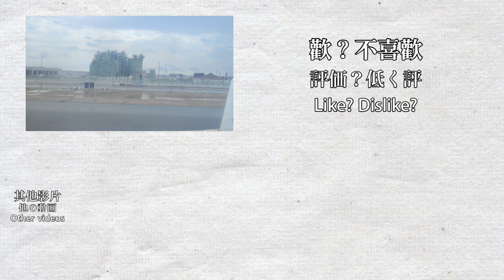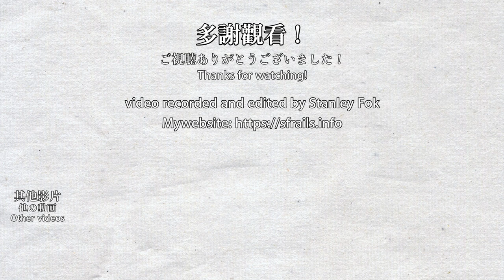✈ Chengdu Tianfu (TFU) in Sichuan, China to Hong Kong flight trip - Air China CA427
I was on a Sichuan culture study trip organized by Hong Kong PolyU from 2023/06/05 to 06/14. The destination is Chengdu in Sichuan Province, China and its nearby towns and cities. Our classmate group took the CA428 to Chengdu and CA427 back to Hong Kong. Both times I requested a window seat and got window seats both times. Please enjoy the two flight trips on my journey!

我在2023年6月5日至14日參加了香港理工大學舉行的四川巴蜀文化遊學團，前往四川省的成都及週邊城市及市鎮。我與其他同學乘坐CA428前往成都天府及CA427返回香港，兩次我都成功編配窗口位置，請欣賞這兩次的飛行記錄！

0:00 再見，成都！Farewell, Chengdu!
1:19 起飛前往香港 Taking off to Chengdu Tianfu
3:23 在空中 In the air
4:52 在香港第3跑道降落 Landing at Hong Kong's 3rd runway
7:15 香港，我回來了！I'm back in Hong Kong!